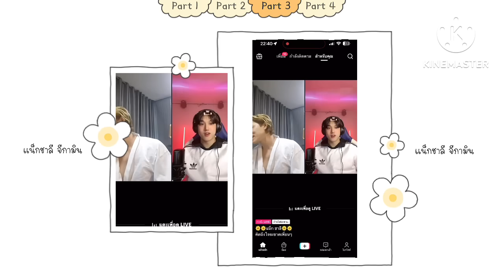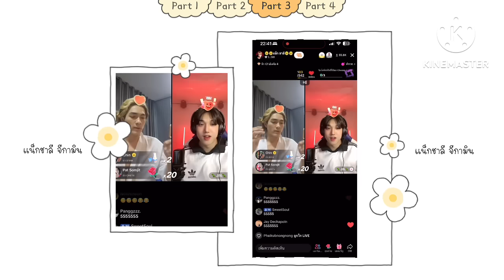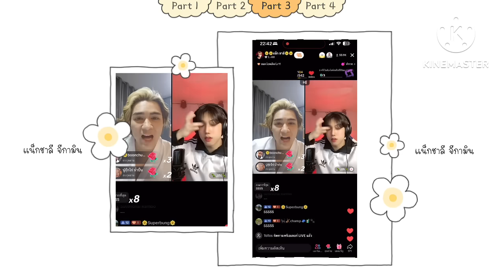แน็กพูดเรื่องอนาคอนด้าก่อนที่TTจะปลิว🤣กามินม้ายเข้าจาย 🤭แน็กชาลี